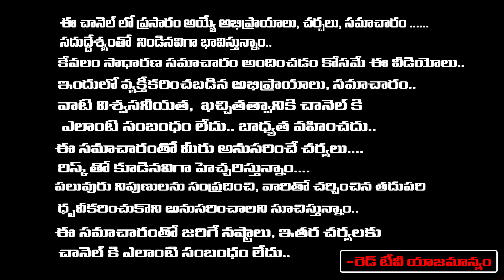మీ అర్హత తెలిస్తే మాత్రమే మంత్రాలు జపించండి | Bhanu Koteswari | RedTv Bhakthi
Bala Astro Services
Mrs Bhanu Koteswari Surampudi

RedTV Bhakthi to explain about ancient science technology and scientific basis behind rituals of India health information, Inner Engineering and tips and mind-blowing facts.

An educational channel dedicated to the academic, non-sectarian study. We strive to raise the level of conversation about Indian Culture & Traditions on YouTube by exploring surprising facts about humanity's beliefs and rituals through an anthropological, sociological, and archaeological lens.
 lot of information.